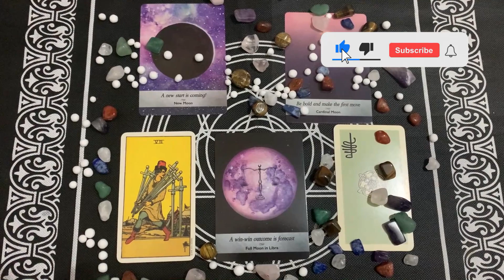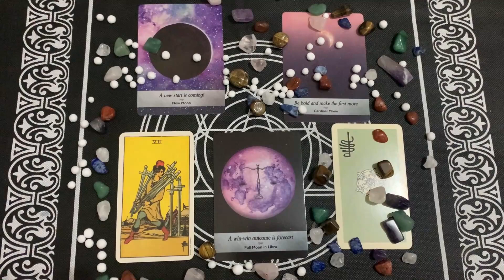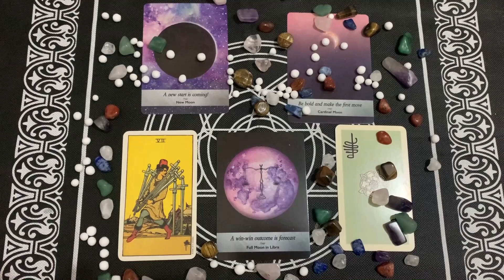| Giovedì 7 Gennaio 2021 | Oroscopo Paolo Fox | Bilancia | Nuovo inizio!